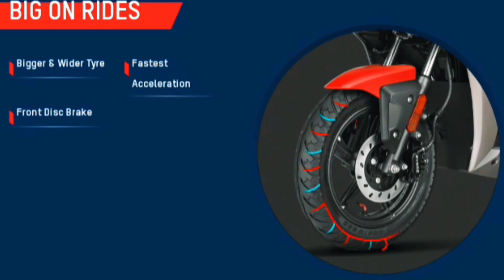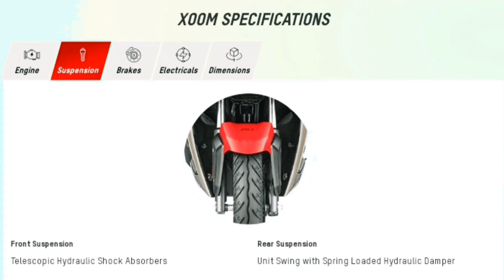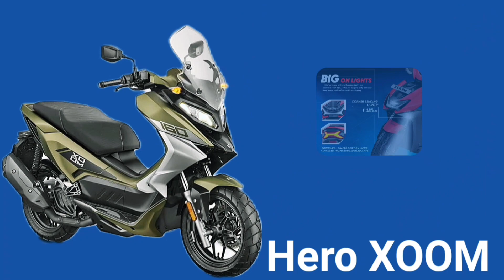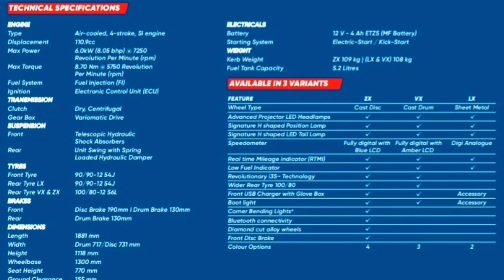Hero Xoom 110 Full Detailed Review: Price ? Features ? Variants & All Details !! Hero Zoom 110 cc